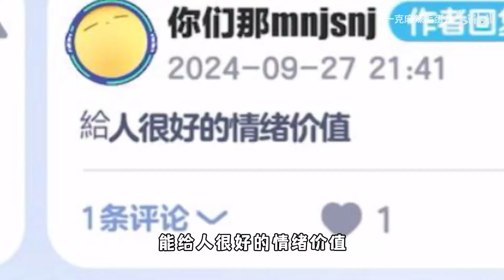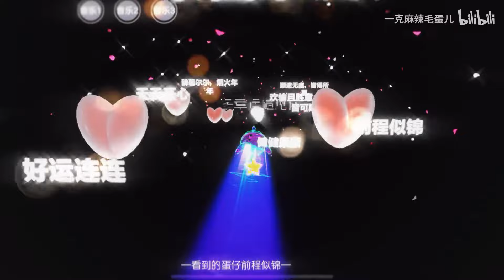蛋仔派对：能给人提供很好的情绪价值的炫技图？为何通关率这么低